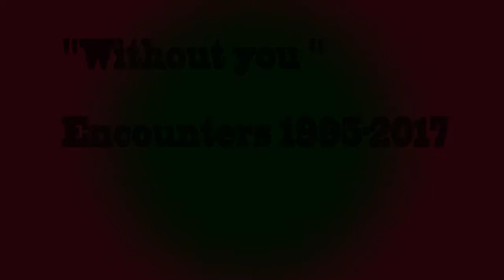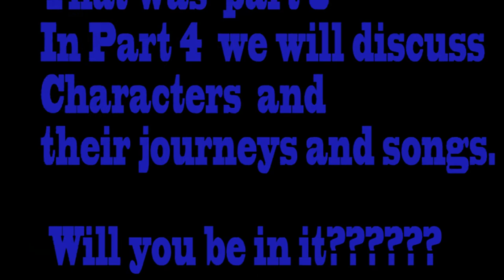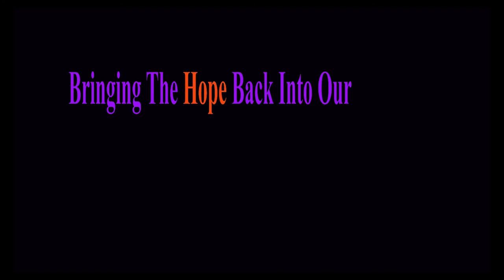Encounters The making of a musical part 3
In this part we see some of the old footage and some new singers too
Featuring Emily White and Will Fisher

Call Mon-Sat daytime:
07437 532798